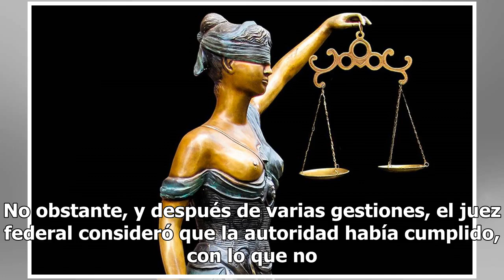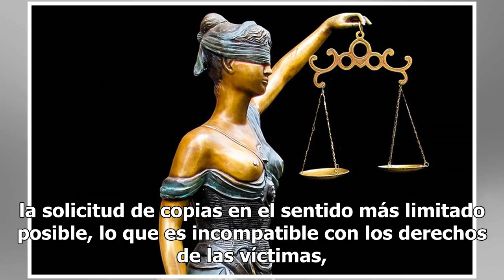Corte ordena a FGR revelar copias del expediente de muertos en San Fernando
Ministros de la Primera Sala de la Suprema Corte de Justicia de la Nación, ordenaron a la Fiscalía General de la República, entregar a familiares de los 120 cuerpos encontrados en diversas fosas clandestinas en San Fernando Tamaulipas en 2011, copias de todas las constancias que obran en los expedie...